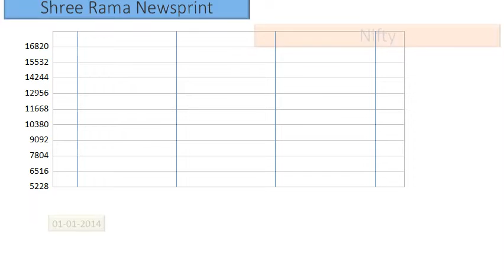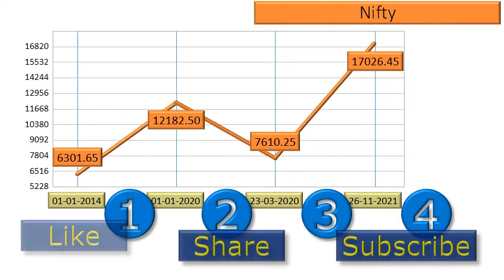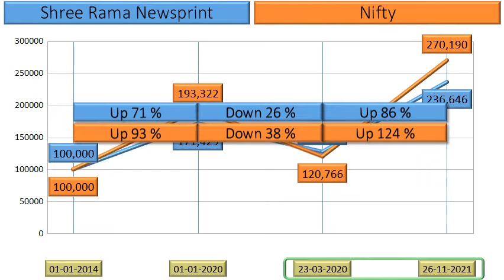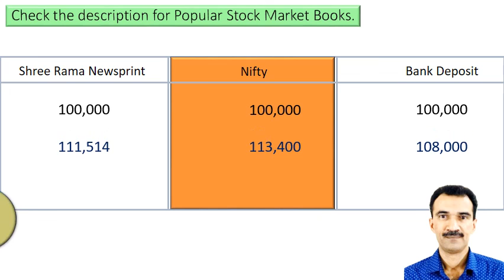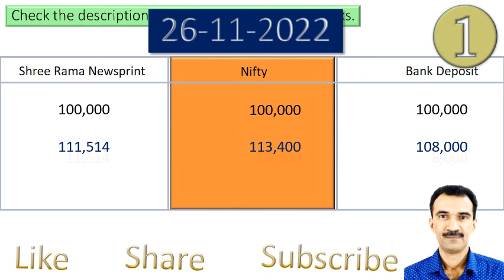Shree Rama Newsprint Price Analysis